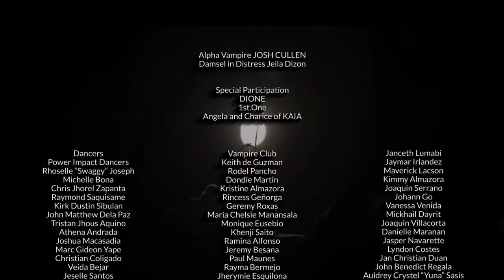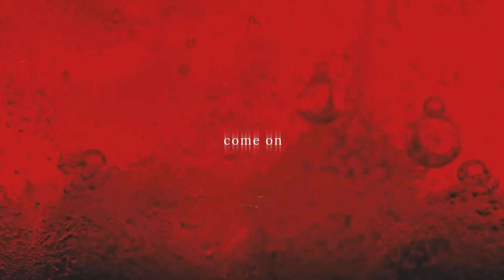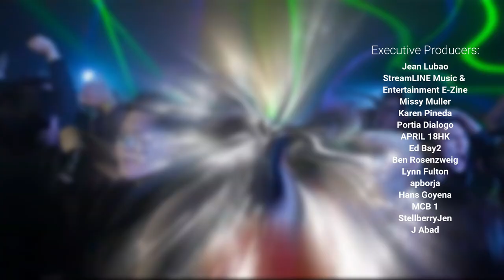Things You MISSED in Josh Cullen's Wild Tonight MV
This video will show a few easily missable details on Josh Cullen's Wild Tonight official music video.  🔥🧢

I DON'T EARN MONEY FROM MOST OF MY VIDEOS BECAUSE I USE A LOT OF COPYRIGHTED SONGS. THANKS!

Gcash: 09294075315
Bank Transfer:
Bank Name: BDO
Account Name: Charles Edmond F. Tud-tud
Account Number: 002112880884